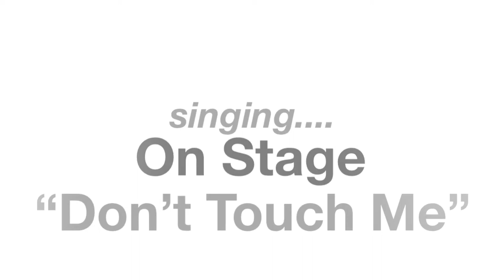TONI LYNN STARR on stage singing DON’T TOUCH ME